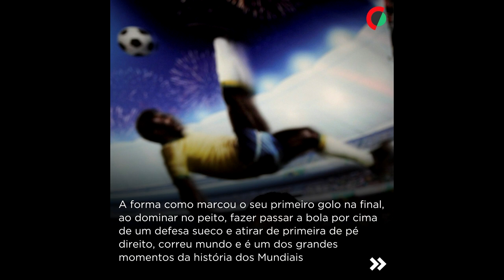Morreu o antigo futebolista Pelé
O antigo futebolista brasileiro Edson Arantes do Nascimento, conhecido como Pelé, morreu hoje, aos 82 anos.

Texto e edição: Pedro Albuquerque e Filipe Pedro